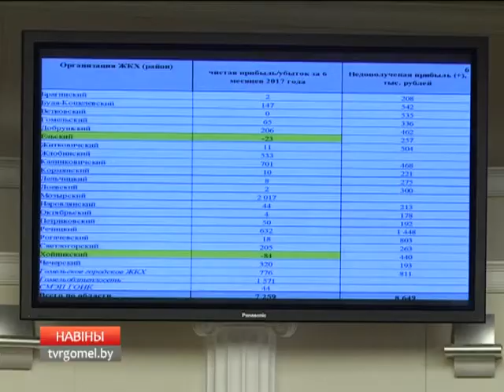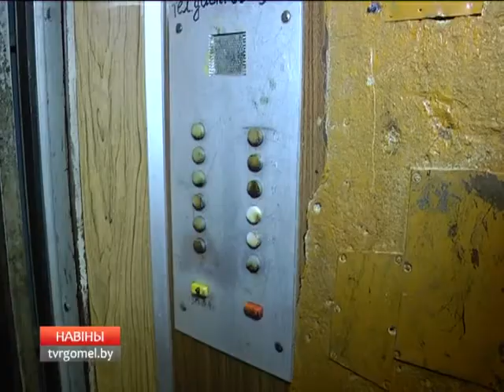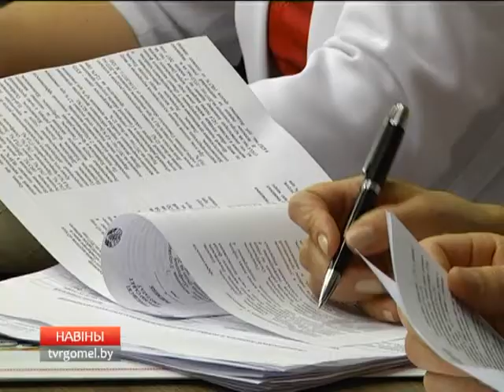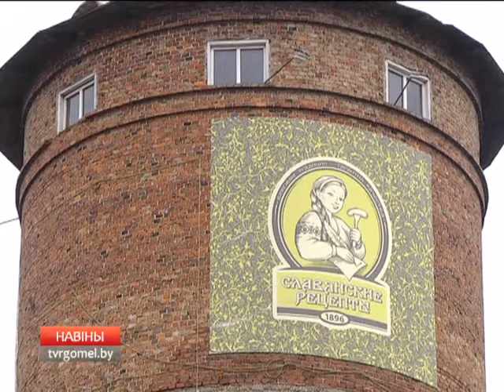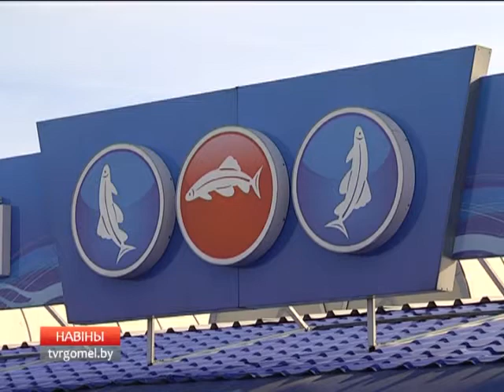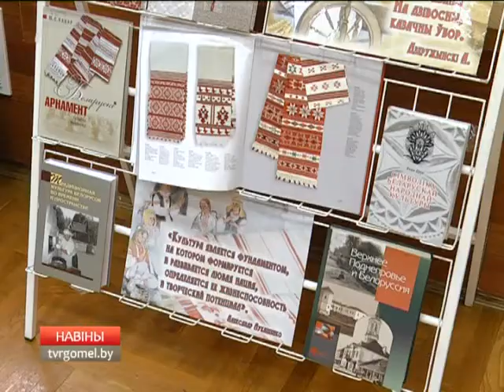30 08 2017 НОВОСТИ 15 30